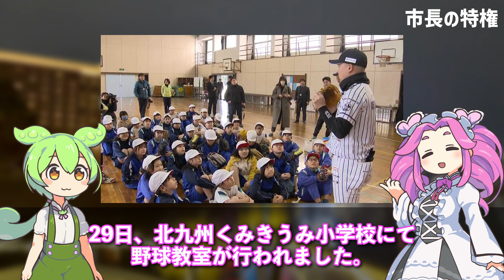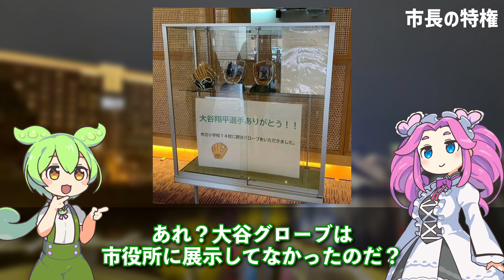【那の津】バイクとバスが衝突！右折したバスに直進して…あまりに残酷な目撃証言にそのスピードが計り知れる…